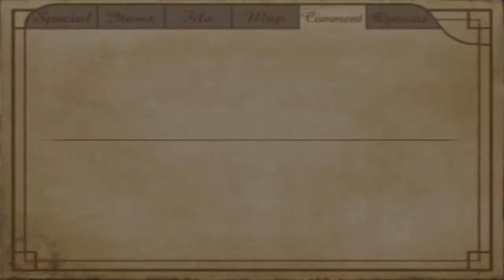Haunting Ground | 11 | Kick the baby!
The mini Homunculi remind me of babies :P